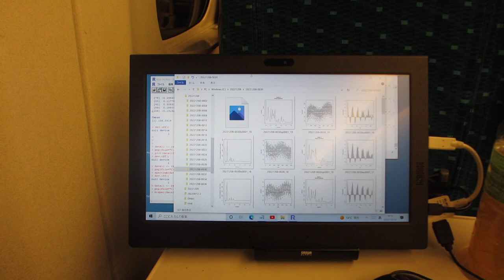超音波データの統計数理（R言語・環境による超音波の音圧データ解析）